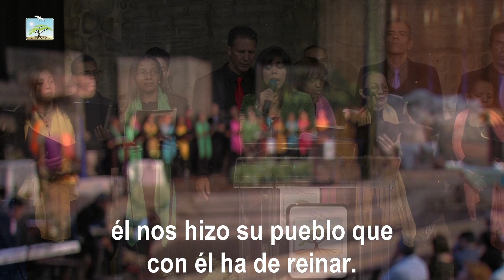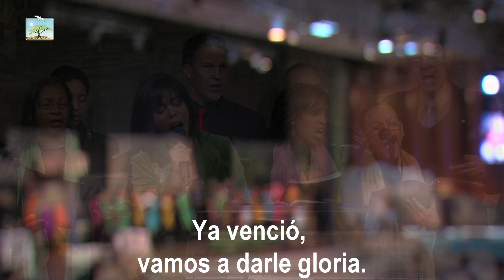Especial Musical IEPLA 01-04-18